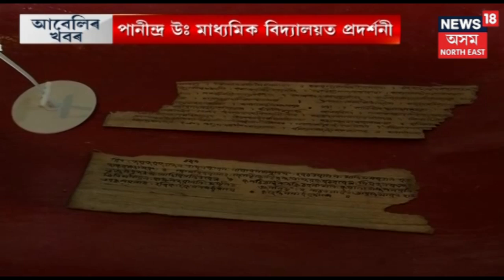Breaking News | বিশেষ সংবাদ | Breaking News Of The Hour | 23rd January, 2019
News 18অসম North Eastত চাওক আজিৰ বিশেষ সংবাদ ।